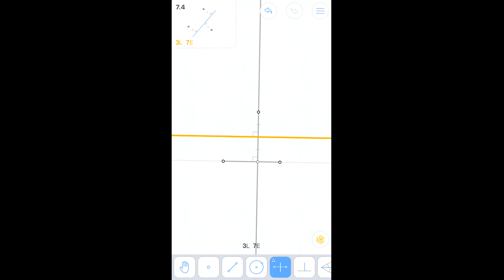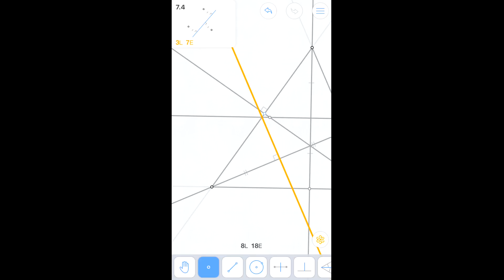Euclidea - 7. Эта (Eta) - 7.4 - Прямая, равноудаленная от трех точек - 4 Stars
4 звезды